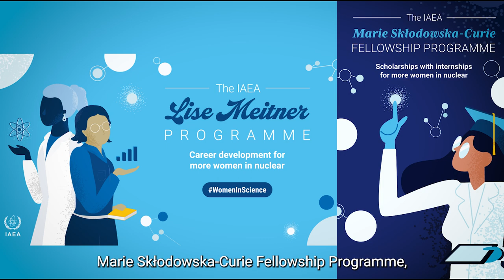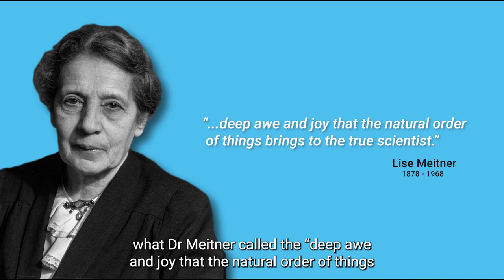Lise Meitner Programme to Boost Women's Careers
On International Women's Day 2023 iwd2023 the IAEA is launching a new professional development programme for women in the nuclear field, named after trailblazing Austrian-Swedish physicist Lise Meitner.